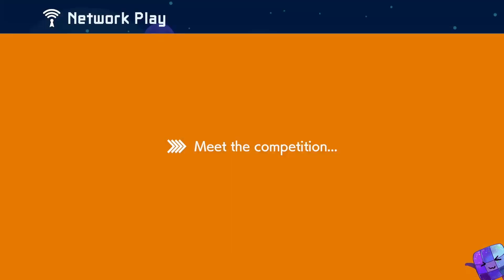Super Mario Maker 2 Versus Gameplay #28 Bonus Season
Super Mario Maker 2 Competitive Versus Gameplay #28 Bonus Season